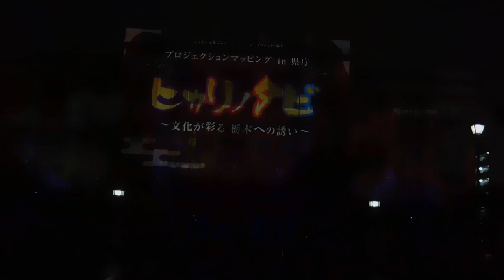DSCN3926栃木県庁 昭和館20171020プロジェクションマッピング「ヒカリノタビ～文化が彩る栃木への誘い」 ３回目